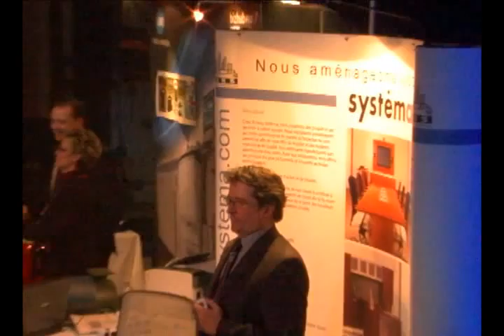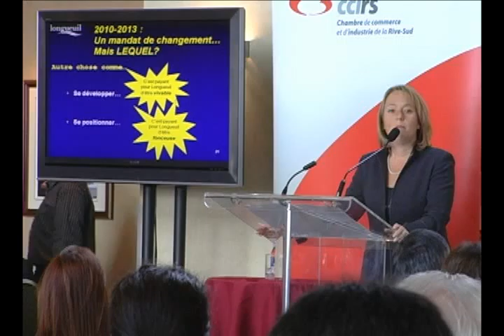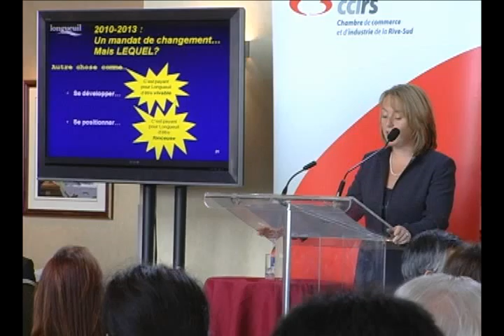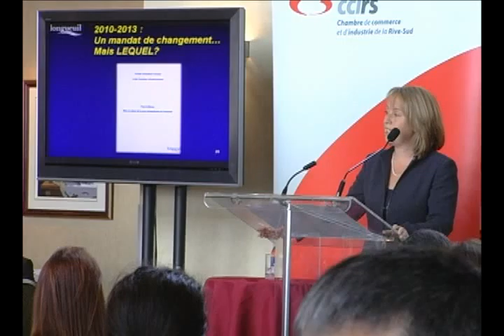Les actualités en revue